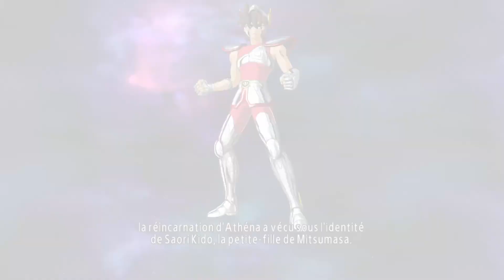Bande Annonce SAINTSEIYA Les Chevaliers Du Zodiaque